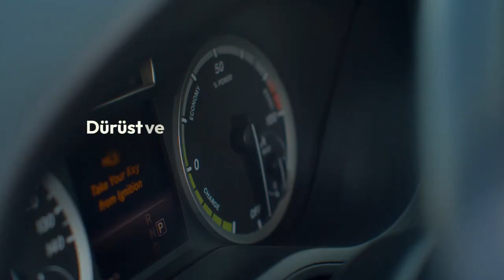Kombi Servist - İstanbul Kombi Servisi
İstanbul KOmbi Servisi - Engin Usta